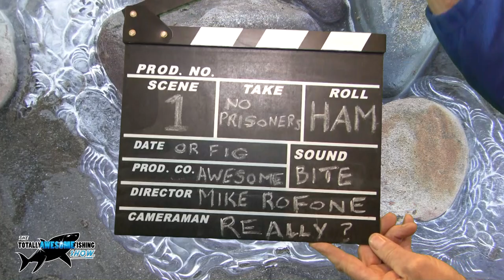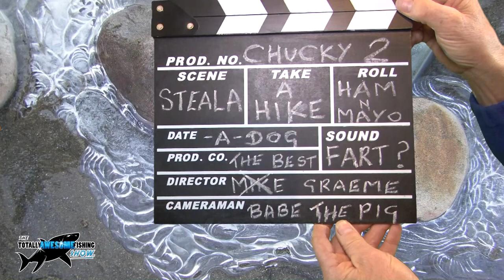Perch Fishing with Prawns - Rigs & Tactics | TAFishing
Fishing starts at 2:15 | Mike's P.B Perch at 11:43 | In this video Graeme & Mike show you a simple but effective Perch rig that can help you catch big Perch. They are using prawn as bait and Mike decides to use ultra light tackle (some of his sea fishing LRF and light tackle rods). Prawn is a deadly bait for Perch, but when Mike opts to use the 'touch legering' technique he really hits into some decent fish!

▬▬▬▬▬▬▬ SOCIAL MEDIA ▬▬▬▬▬▬▬

▬▬▬▬▬▬▬ ABOUT TAFISHING ▬▬▬▬▬▬▬

▬▬▬▬▬▬▬ TAOUTDOORS ▬▬▬▬▬▬▬